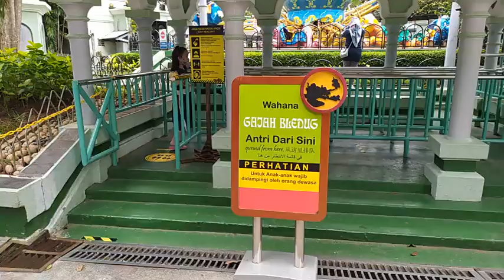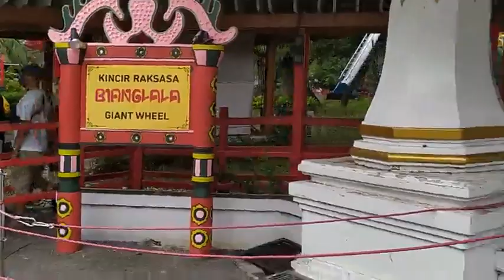Boneka Baby Live naik Gajah Bledug Bianglala Kora-Kora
Boneka Baby Live naik Gajah Bledug